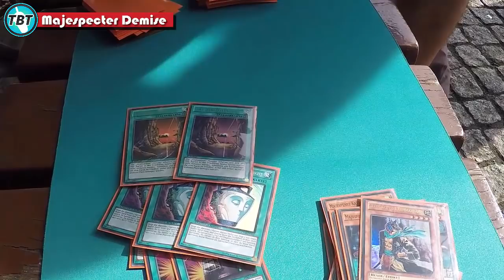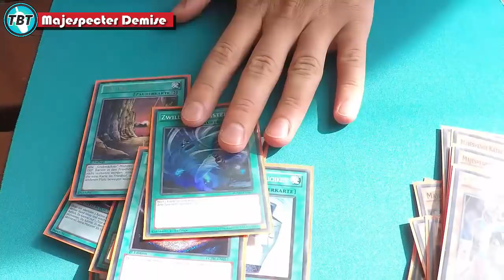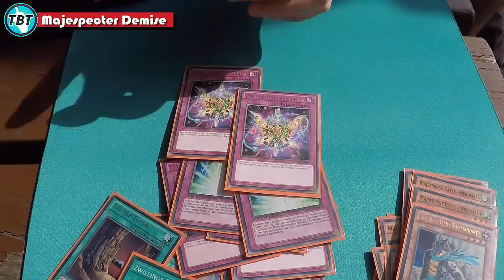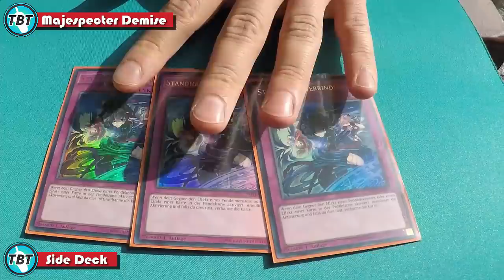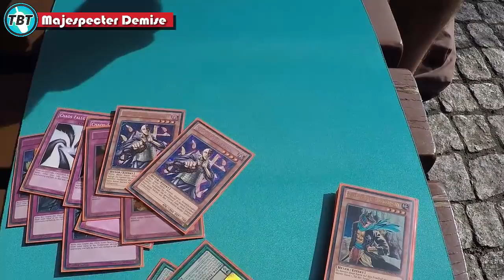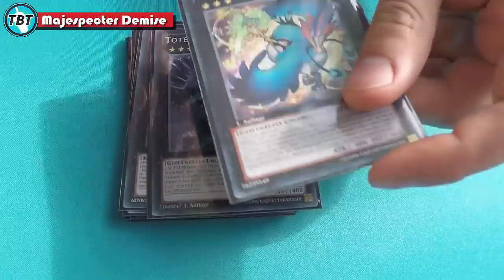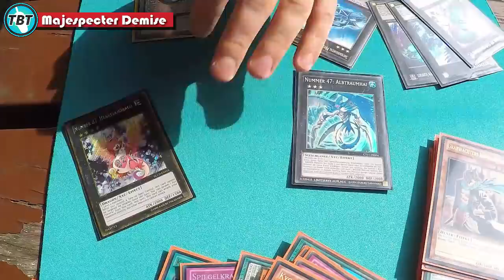TBT: Baris Demise Majespecter Deck Profile European WCQ EM 2016 Yu-Gi-Oh! (German/Deutsch)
euda heute haben wir Baris mit seinem neuen Deck von der EM European WCQ in Berlin 2016
er hat sich für ein Demise Majespecter entschieden
bleibt auf dem laufenden über unsere Facebook Seite:
unsere Blog Artikel auf Gate to the Games:
hier könnt ihr uns treffen - Funtainment München:
FUNtainment GmbH
Landwehrstr. 12a - 14
80336 München
ausgestattet von Ultimate Guard:
unsere Händler des Vertrauens:
►Zombiezocker - einer der Top Yu-Gi-Oh! Einzelkarten Händler:
►Karten-Salon - der Ebay Spezialist für Fußballsticker uvm:
-thanks